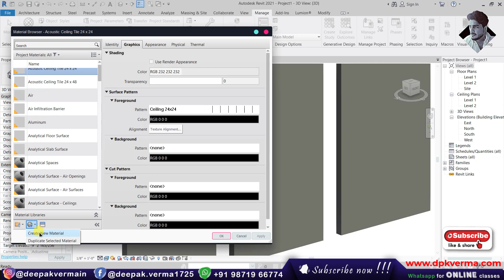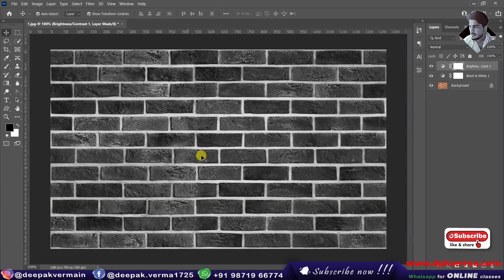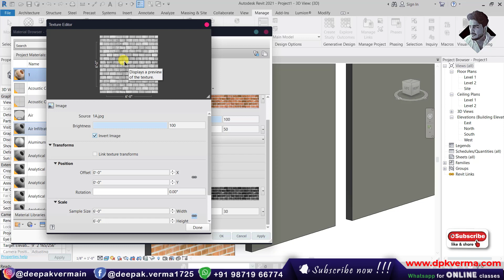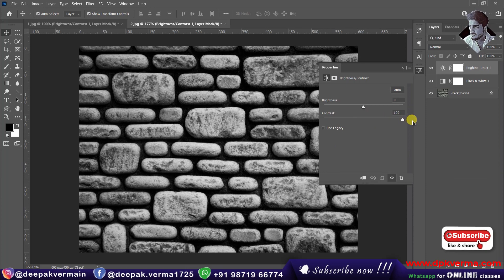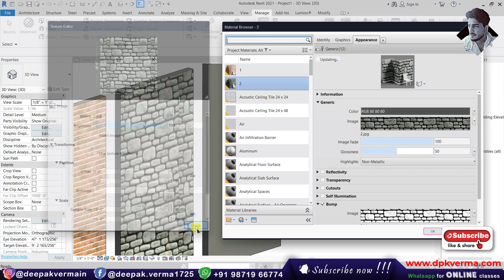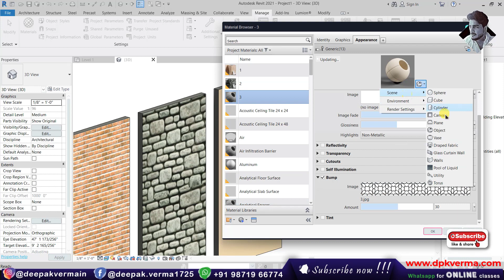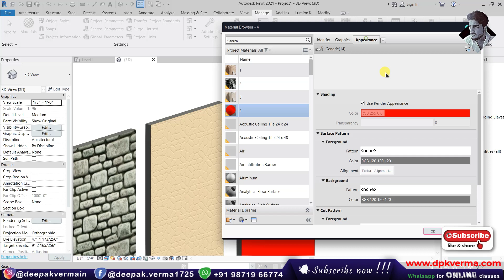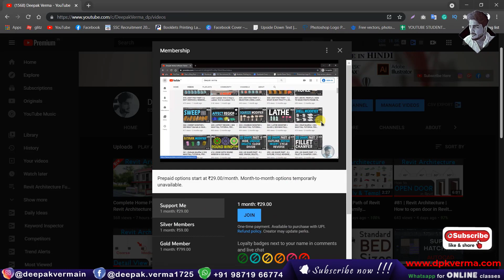#84 | Revit Architecture | Creating Bump Maps for Revit Renderings [DeepakVerma]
Enhance your Revit renderings by creating realistic bump maps to add depth and texture to surfaces. This tutorial covers the process of generating and applying bump maps in Revit using custom images and materials. Improve the visual quality of your architectural designs with detailed surface effects.